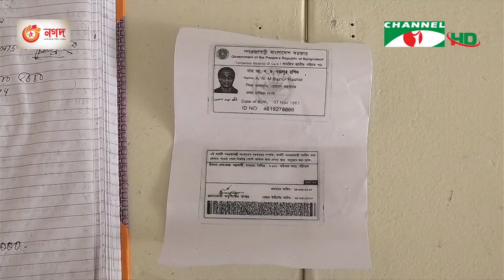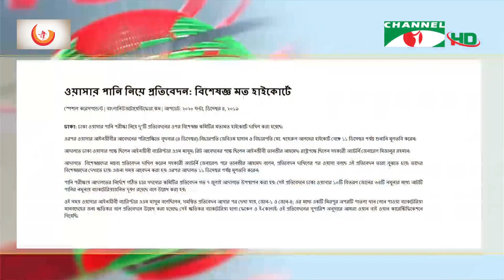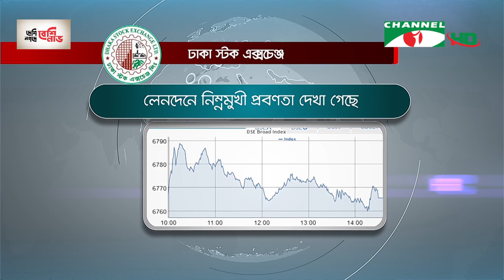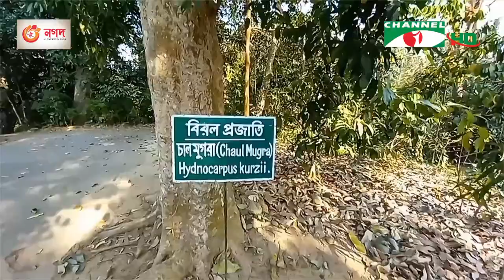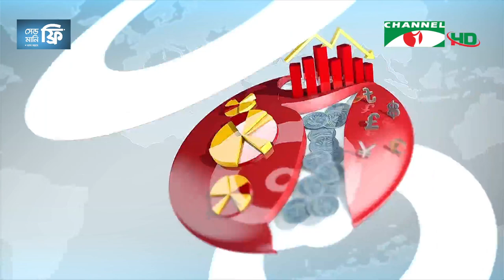চ্যানেল আই রাত ১০:৩০ মিনিটের সংবাদ | Channel i News 10.30 pm | 17 April, 2022